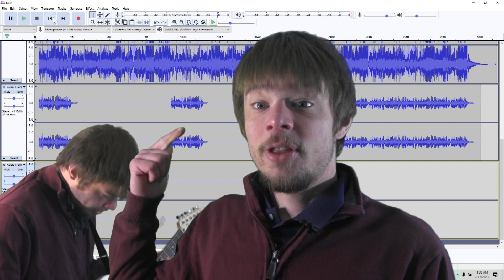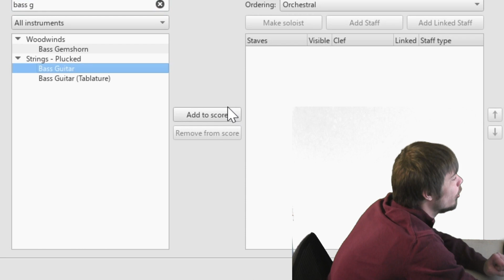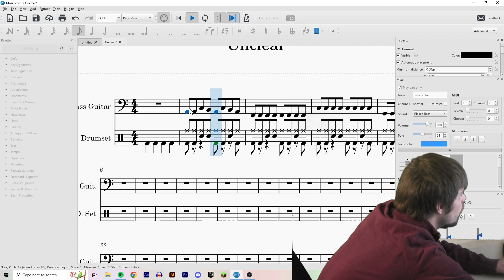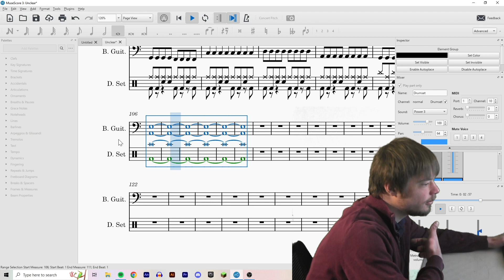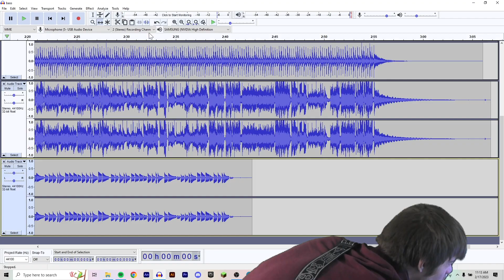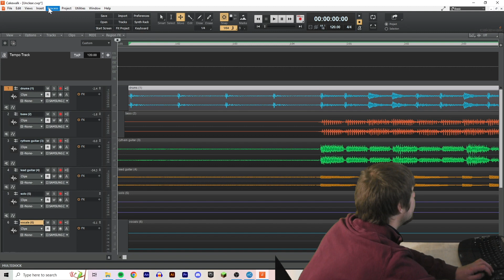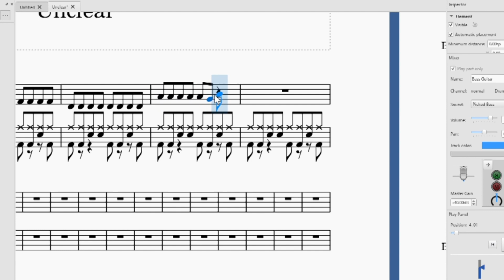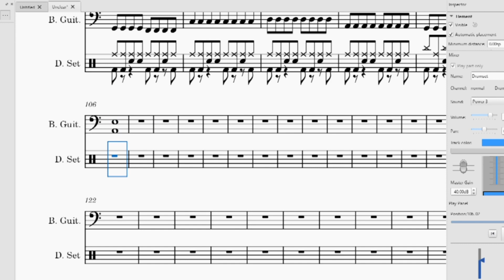Recording a Rock Song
I write a song for this video. I get into the lyrics, composition, recording the guitar, and vocals, and mixing the music.

CHAPTERS:
0:00 Intro
0:27 Writing
2:28 Bass/ Drums
5:48 Guitar
7:15 Vocals
8:30 Mixing
10:21 Final Song
13:46 Outro